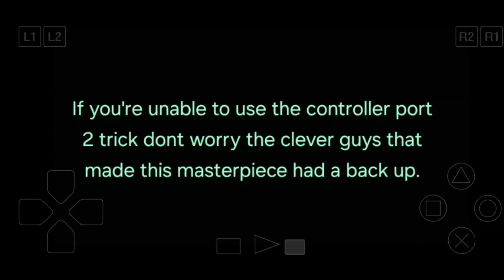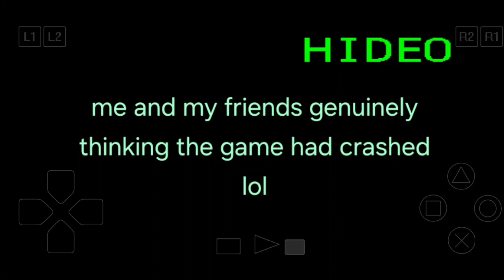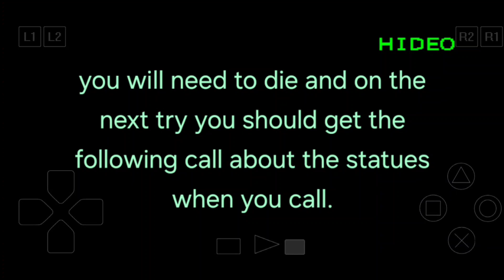MGS 1 No Controller Port 2 trick to Defeating Psyco Mantis (switch, ps1 or emulator)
a good method that the original makers of metal gear solid left incase you couldn't use the ingenious port 2 trick originally.
can use for emulators or switch etc.